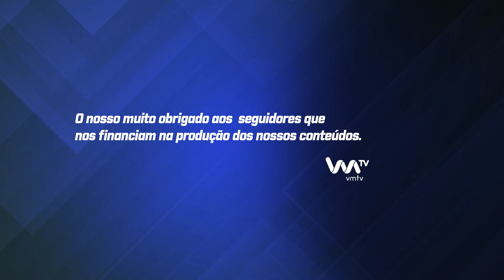"Angola e Portugal são duas nações gémeas"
O município de Vieira do Minho assinalou os 49 anos da Revolução dos Cravos com uma cerimónia solene que teve como um dos convidados de honra o deputado da Assembleia Nacional de Angola Peregrino Wambu Chindondo.